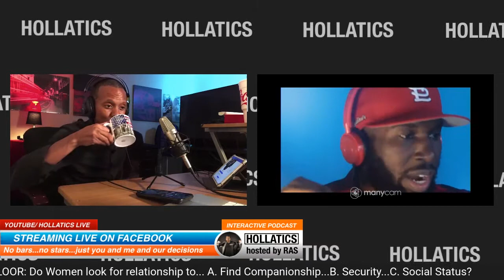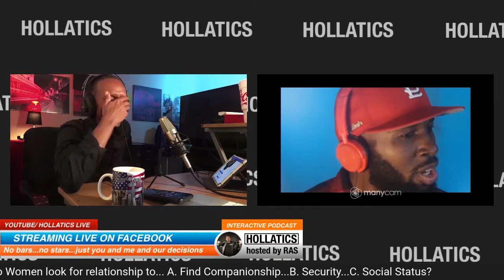Do womens Standards drop with age?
Do women standards drop with age? If they're smart they will. 😳